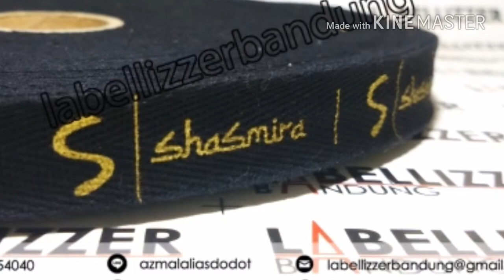Baru Mulai Usaha? Simak Video Berikut Ini!